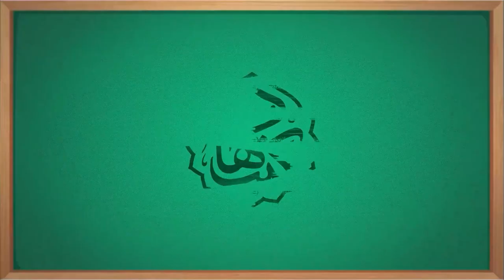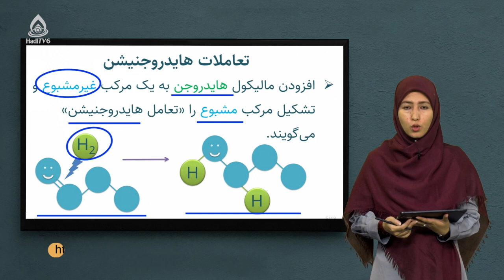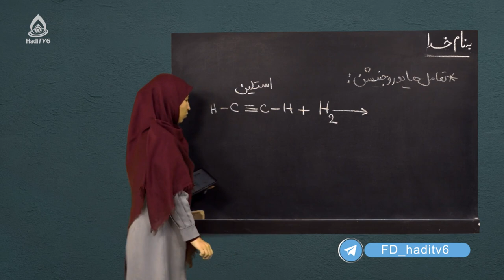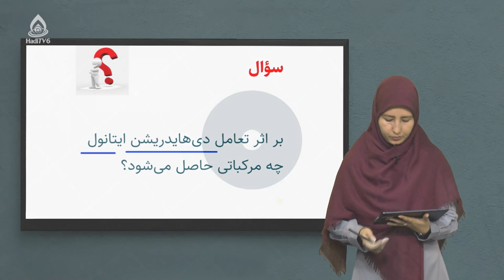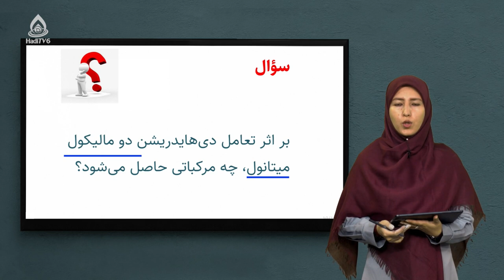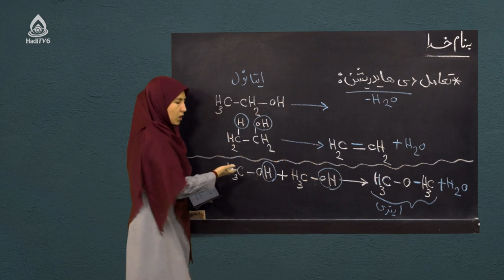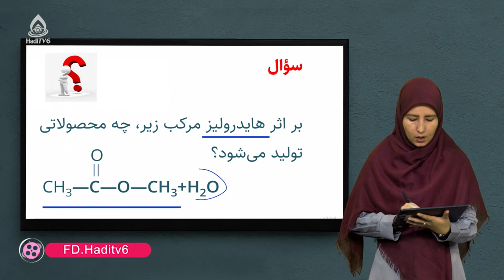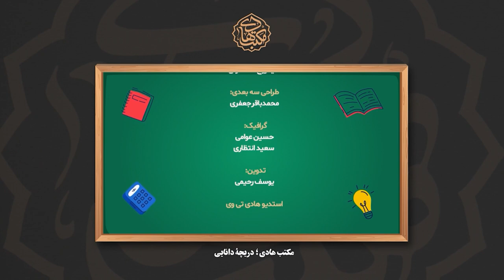کتاب کیمیا صنف نهم، درس بیست‌وسوم (انشقاق و احتراق)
تحمض(اکسیدیشن)